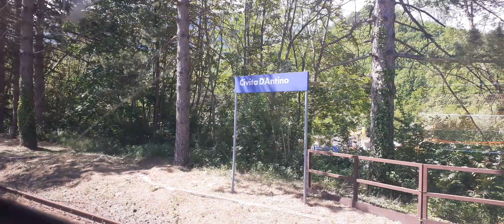Valle Roveto Abruzzo Incrocio Stazione Civita D'Antino, arrivo a Morrea Castronovo Rendinara (AQ)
Siamo in Abruzzo. Incrocio di due ALn 668 alla stazione di Civita D'Antino (AQ), sulla tratta ferroviaria Avezzano-Roccasecca. Il viaggio prosegue verso Sora (FR), stazione intermedia, ma il video si conclude alla Stazione di Morrea Castronovo Rendinara (AQ). Tre splendidi borghi: Morrea e Castronovo sono frazioni del comune di San Vincenzo Valle Roveto e Rendinara è una frazione di 145 abitanti del comune di Morino.